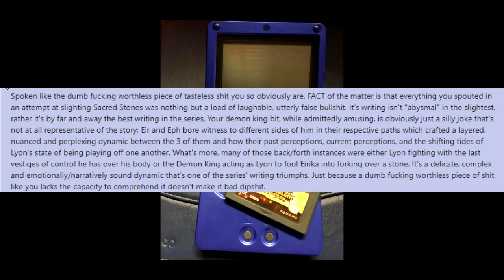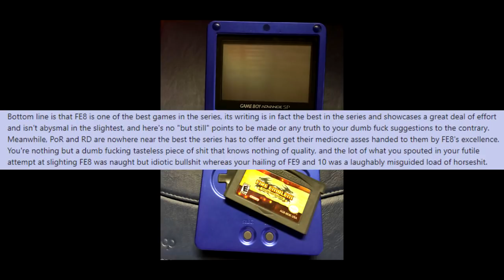When You Take Fire Emblem A Little Too Seriously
Don't be this guy